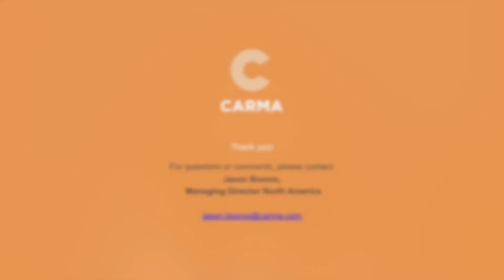Renewables and Climate Change: Changing Energy Policy and Media Coverage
Jason Booms asks panelists to consider how the current US Presidential administration influences policy and media coverage of renewables and climate change.

This discussion took place during Renewables and Climate Change: Global Media and Business Perceptions. This event, which occurred on April 20, 2017 at the National Press Club in Washington, DC, gathered communicators and experts from the energy industry to discuss how the media covers climate change, renewables, and energy supply.

PANEL INCLUDES:

Jason Booms, Managing Director, Analysis, North America, CARMA

Roger Ballentine, President, Green Strategies, Inc.; Venture Partner at Arborview Capital LLC

Dipka Bhambhani, Director of Communications, U.S. Energy Association

Cary Funk, Associate Director, Research on Science and Society, Pew Research Center

Evan Lehmann, Deputy Editor at E&E News, Climate Wire

Brian Wolff, Executive Vice President, Policy & External Affairs, Edison Electric Institute